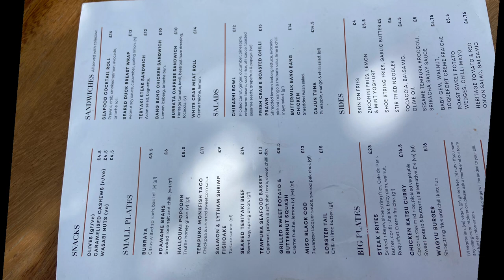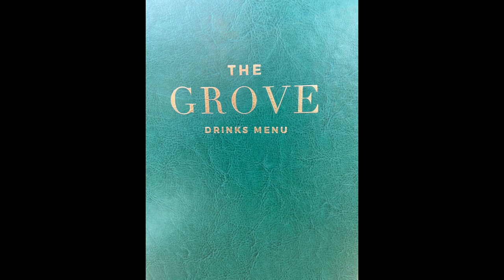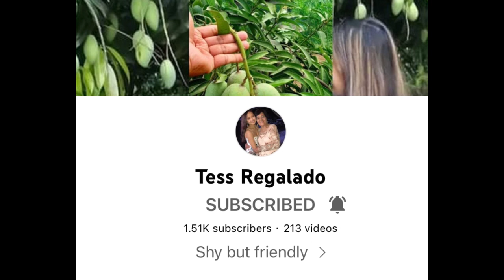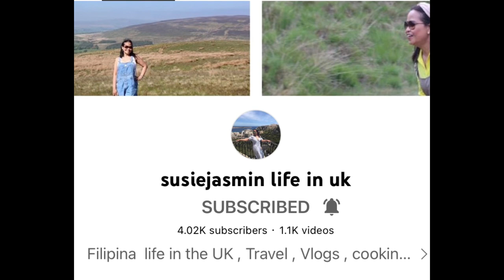Day out at Lytham